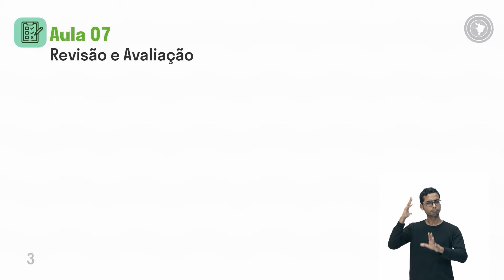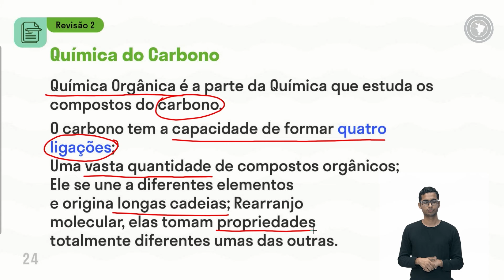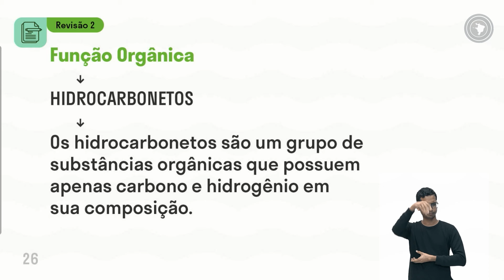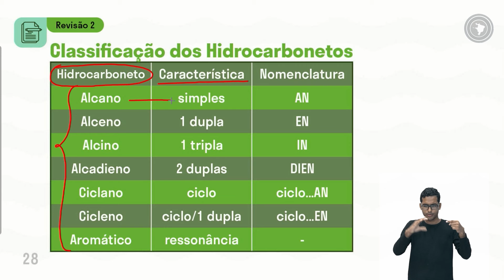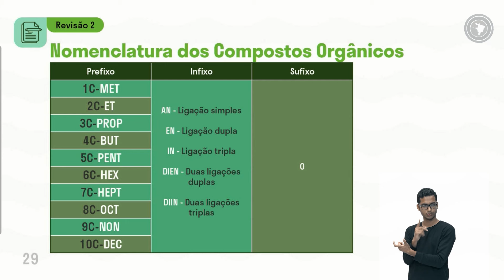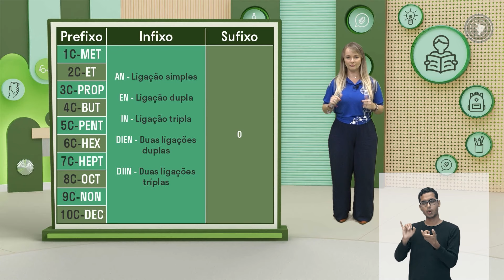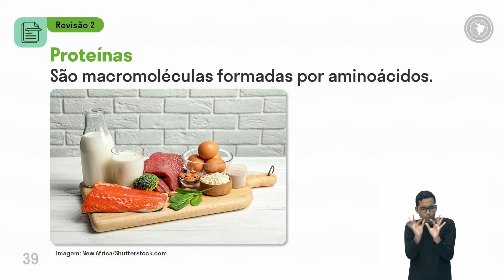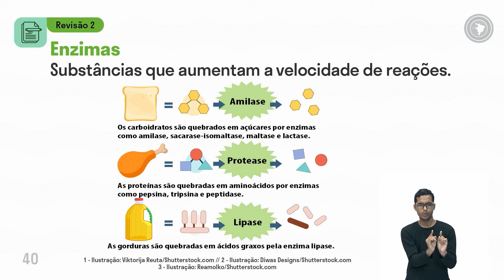Química - Aula 07 - Revisão 02 - Unidade I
Propriedades dos compostos orgânicos.
Funções orgânicas e sua relação com a saúde.
Bioquímica: aminoácidos e proteínas.